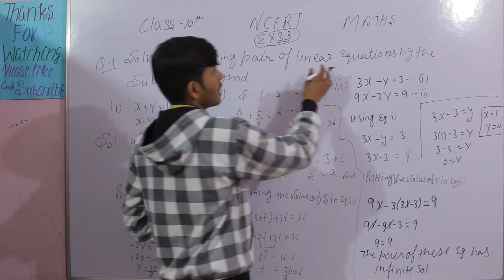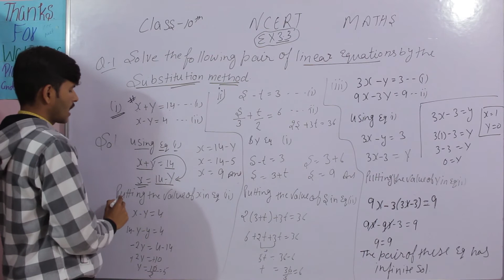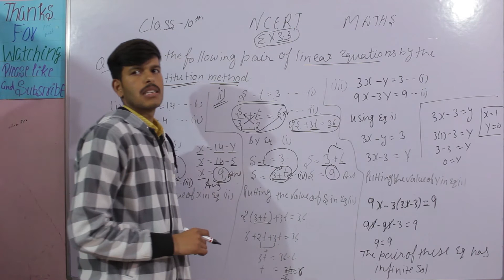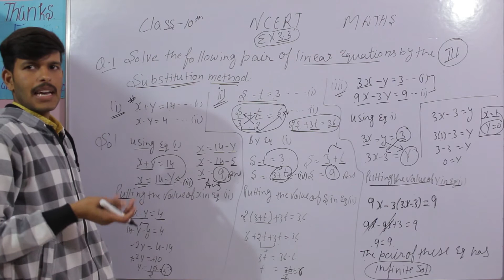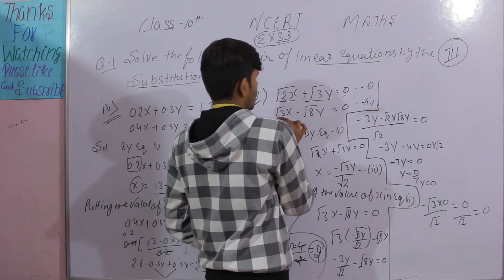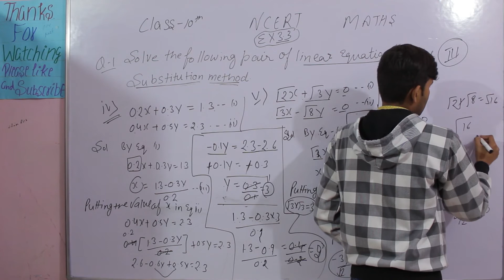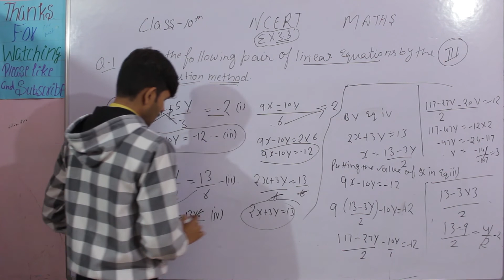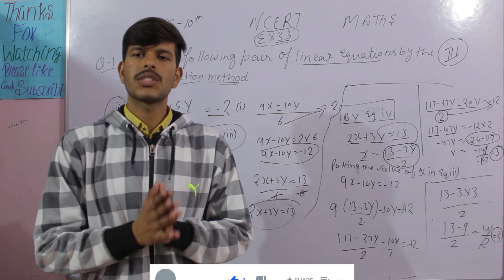Class 10th CHAPTER - 3 Linear equations in two variables SOLUTION EX - 3.3 PART-1